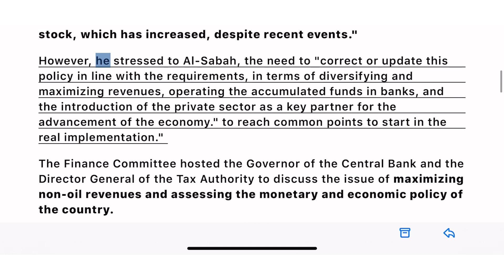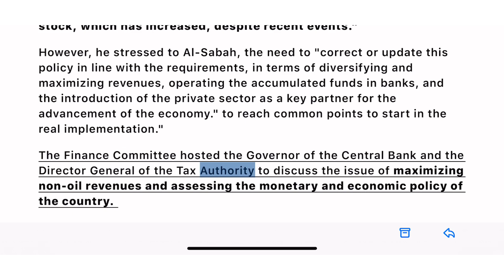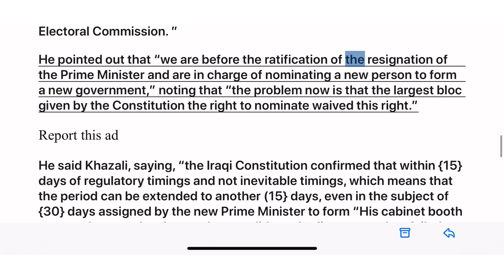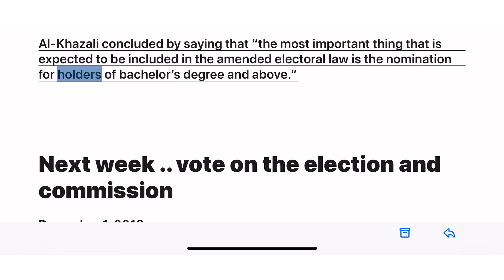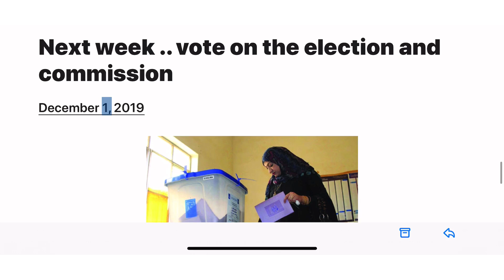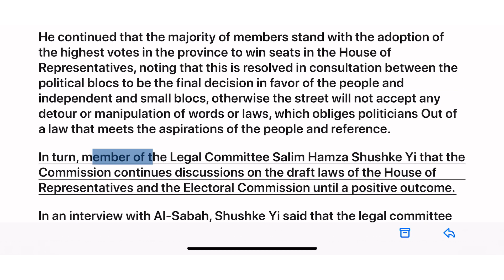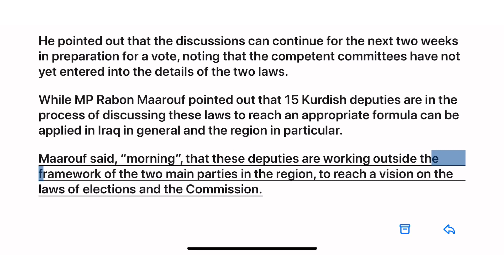(12/2) Iraq News